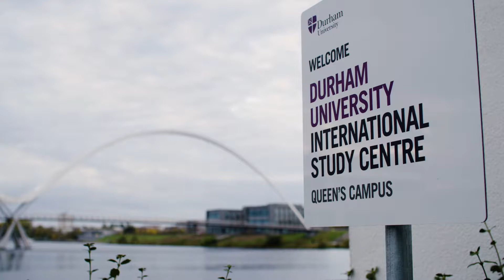Noha's story | Study UK Alumni Awards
Watch as global Alumni Award winner, Noha, returns to the UK to collect his award. Our Alumni Awards celebrate the incredible achievements of those, like Noha, who have studied in the UK and gone on to achieve great things in their careers.